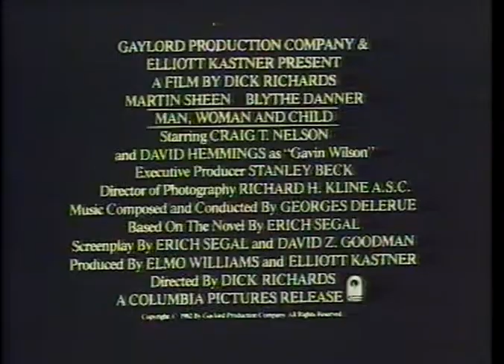Man, Woman and Child (1983) Trailer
VHS trailer for the 1983 drama Man, Woman and Child, directed by Dick Richards, starring Martin Sheen and Blythe Danner.